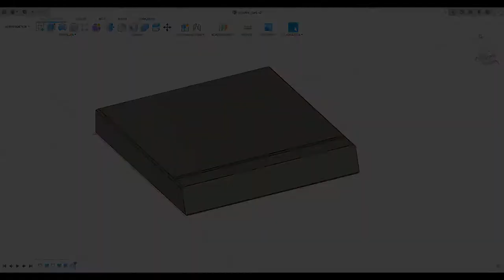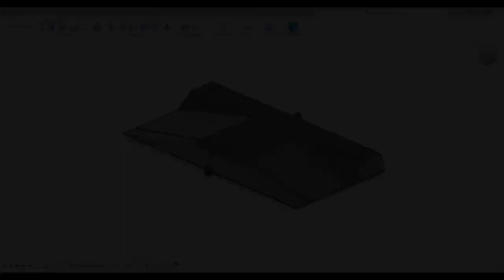Modular Concrete Fingerboard Sidewalk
Designed with Fusion360, 3D Printed, molded with silicone and poured in concrete.